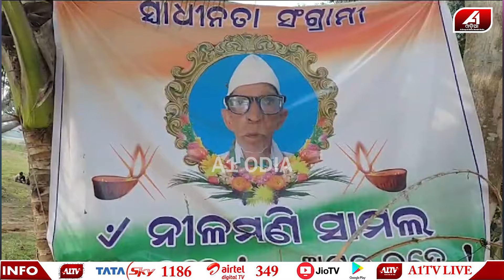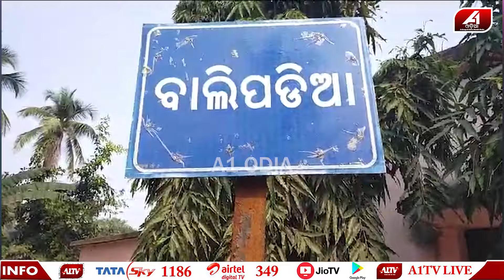ଏବେ ବି ନୀଳମଣି ଝୁରୁଛି ଠକ୍କର ବାପା ଆଶ୍ରମ | SAHID JAWAN |@A1odia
A1 ODIA | ODISHA NEWS | ODIA NEWS | JAJPUR NEWS |

🔆MORE UDATE🔆